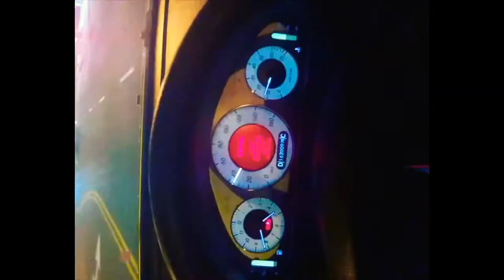PANAMERA- R U D Y A O F F I C I A L ( official video)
Music 18 +  not for kids content